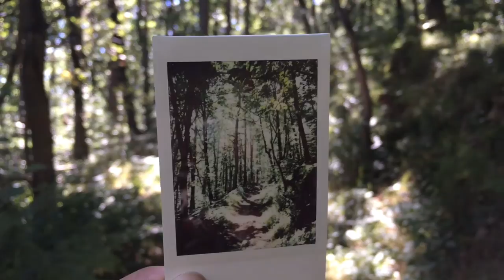St-just-Malmont 2k16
Yo,